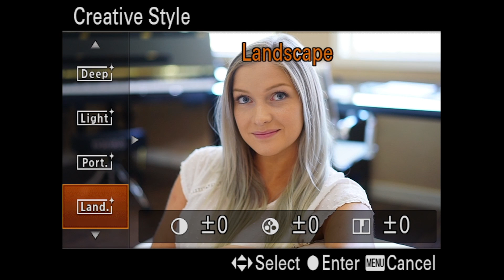TRAILER: Unleash The Power Of Your Sony a7S Camera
This is an example of the tutorial guide for the Sony a7s.  Gary Fong's Premium Channel camera guides take you through every feature, every setting and teaches you how to maximize the power of your camera very quickly.

The full program is an 1 hour, 20 mins in length, and gives you a professional photographer's perspective on what are important features, and which ones you can ignore.  When cameras come straight with factory settings, they are nowhere near as powerful as when they are customized for your use.